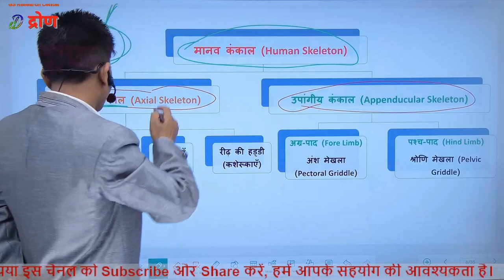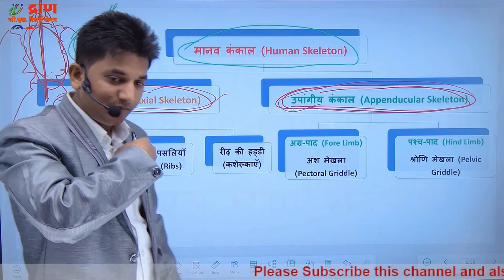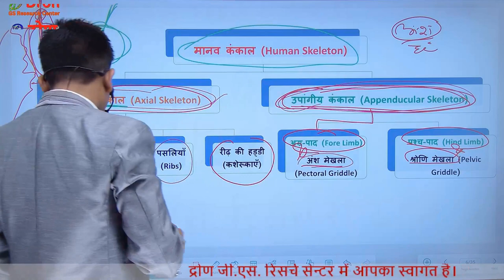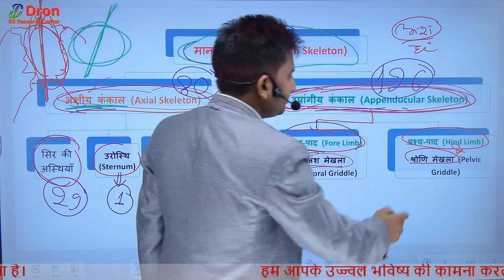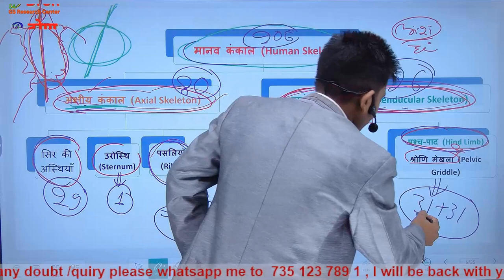मानव कंकाल तंत्र । Human skelal System । Biology in hindi । manav sharir ki haddiyan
इस विडियो में मानव कंकाल तंत्र के बारे में समझाया गया है । शरीर में पायी जाने वाली हड्डियों को चित्र के माध्यम से समझाया गया है।
This video is about the study of human skeletal system in hindi.
1) Skeletal system
2) Human skeletal system
3) Manva kankal tantra
4) Skeleton
5) manav sharir ki haddiyan
6) manav kankal tantra
7) manav kankal